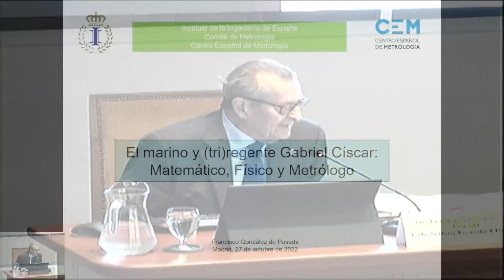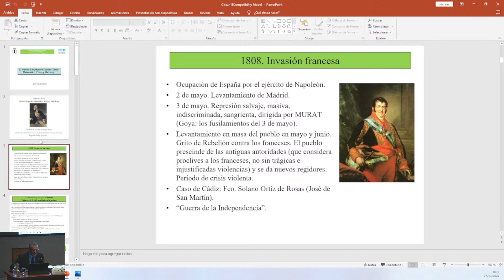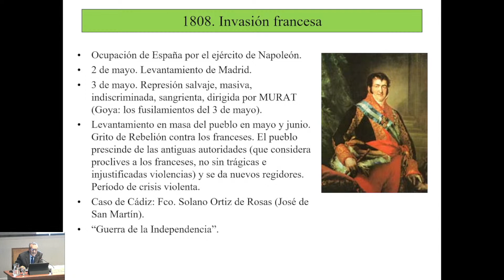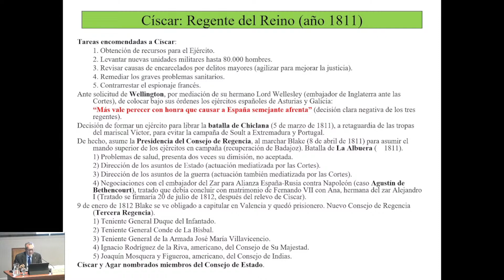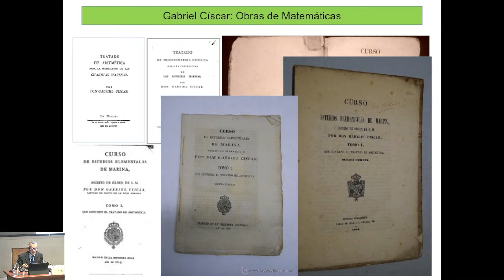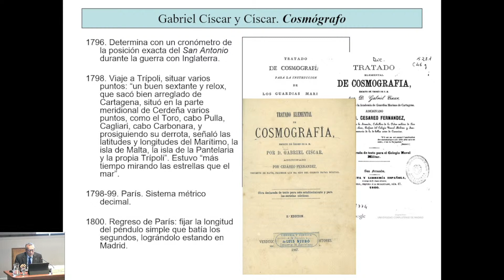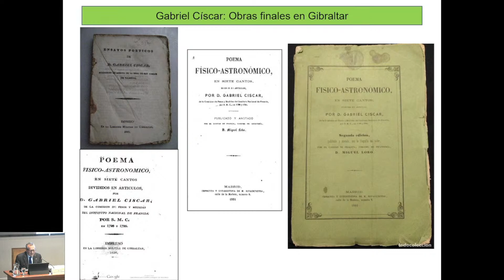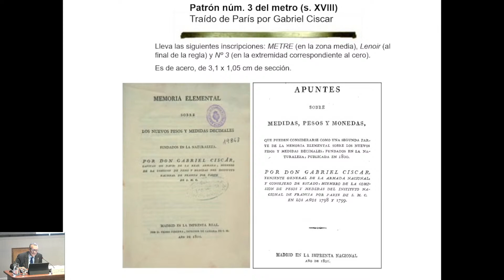2022-10-27 El marino y (tri)regente Gabriel Císcar: matemático, ingeniero y metrólogo - 2ª parte